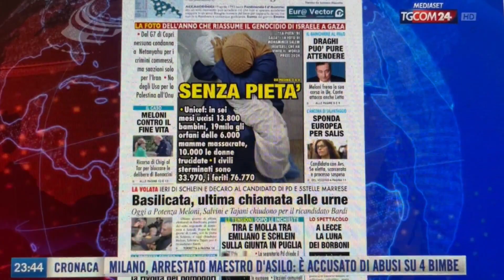Basilicata, ultima chiamata alle urne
Sulla nostra prima pagina di oggi, 19 aprile 2024, nella rassgnna stama di Monic Coggi con un serviio